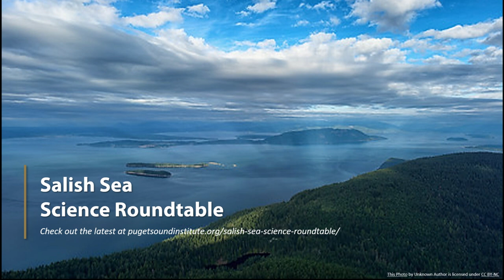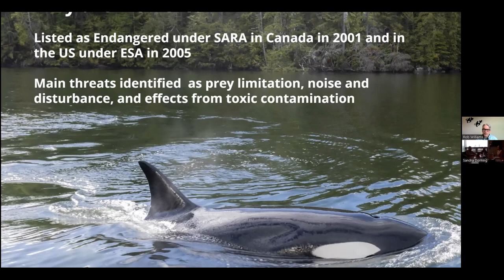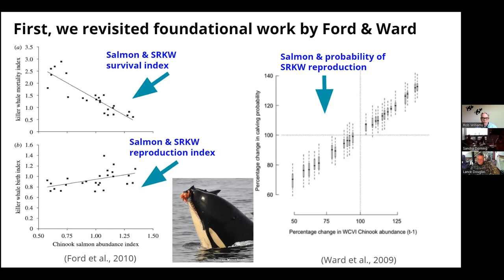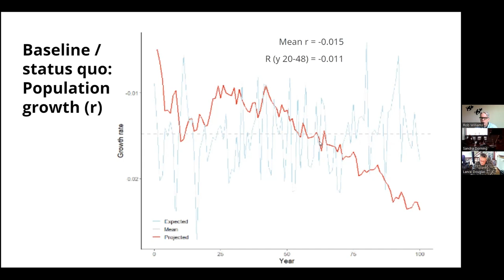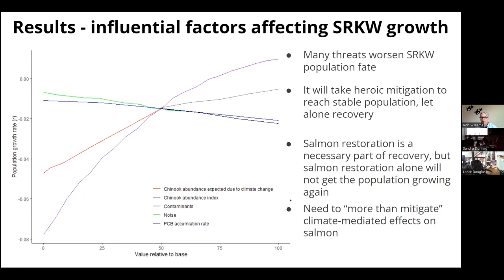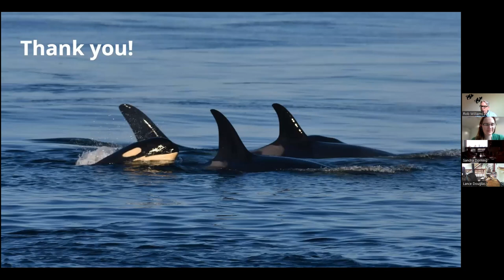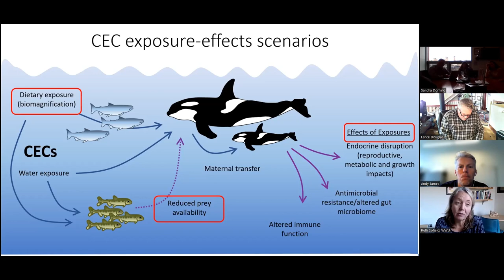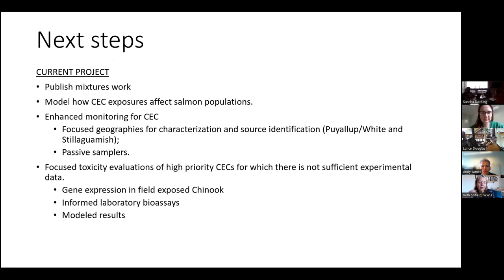Cumulative Effects on Southern Resident Killer Whales and Contaminants of Emerging (2/6 Roundtable)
Southern Resident Killer Whales are struggling to avoid extinction. Lack of prey (i.e., Chinook salmon), noise and disturbances, and contaminants are three major stressors. An updated population model analyzed the cumulative effect of these stressors to help inform recovery efforts. Rob Williams from the Oceans Initiative shared recent model results that explore the population’s viability under different scenarios. For example, can the population survive even under the best salmon conditions and management of legacy contaminants like PCBs? In parallel, the University of Washington Tacoma, Western Washington University, Washington Department of Fish and Wildlife, and the Puyallup Tribe collaborated to identify priority contaminants of emerging concern present in the Salish Sea that have the potential to adversely impact exposed organisms. The initial effort focused mainly on salmonids, but the team also piloted a framework for understanding the effect of contaminants of emerging concern on Southern Resident Killer Whales. Andy James and Ruth Sofield shared some initial results and opportunities to integrate this research with Rob’s modeling.

Chapters
00:00 Intro

02:53 Modeling cumulative effects

34:24 Contaminants of emerging concern

48:15 Q&A